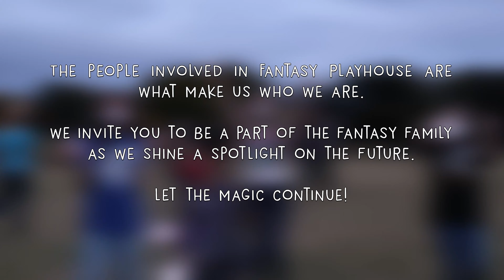Fantasy Family Alumni Event